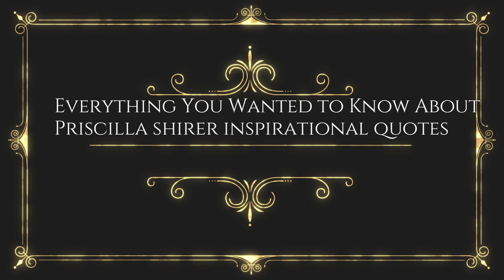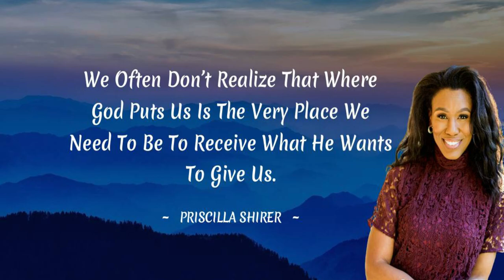Everything You Wanted To Know About Priscilla Shirer Inspirational Quotes|Jamila Aurora Veridiano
In this video, I'll show you different quotes from Priscilla shirer.